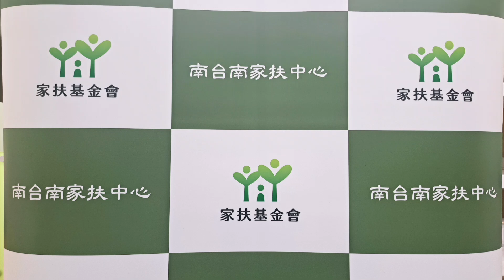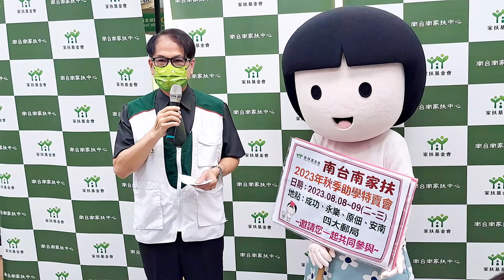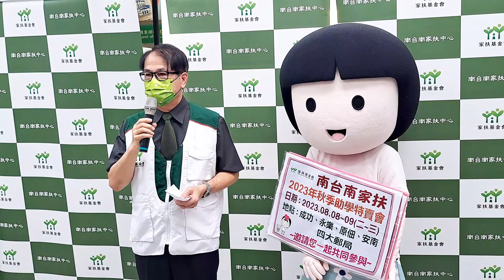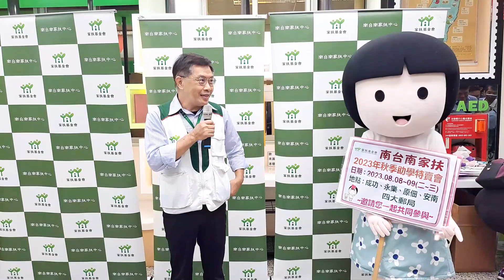南家扶助學特賣邀您愛助學 有您有我分享愛